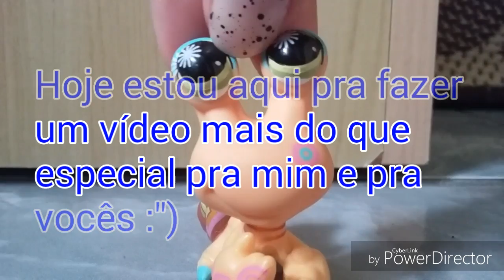Especial de 304 SUBS! Minha história no YouTube :D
Espero que tenham gostado, Sen vcs eu não estaria aqui :"3 obg por tudo!